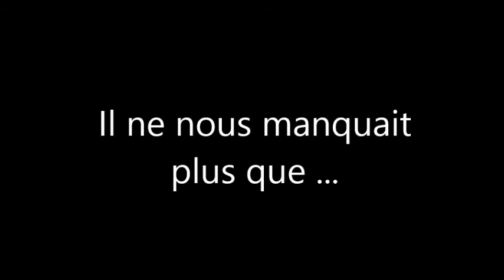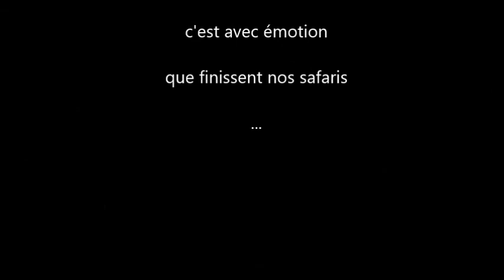Etosha National Park 6